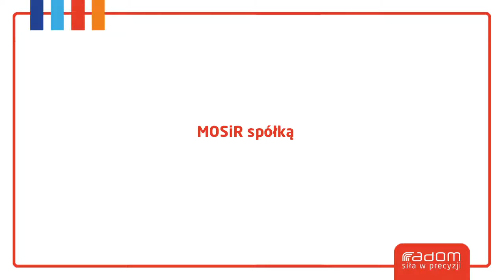MOSiR spółką (Radom 09.11.2013r.)